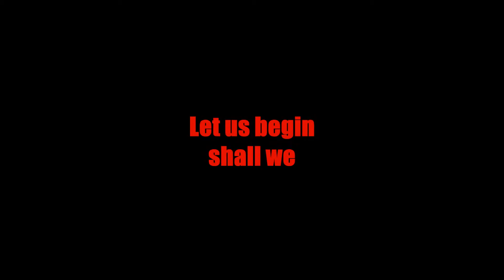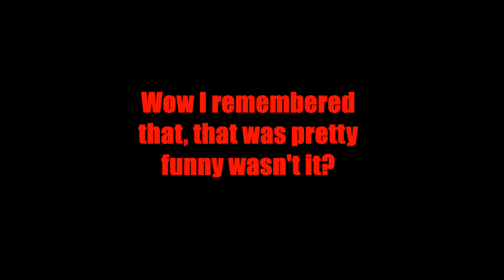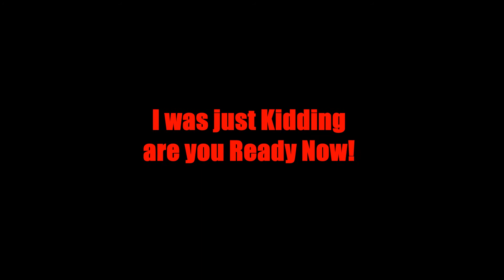The Book of Hair - Chapter 3 (Duck Dynasty)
The Book of Hair Continues! Lets see what we look like! LOL! ;)